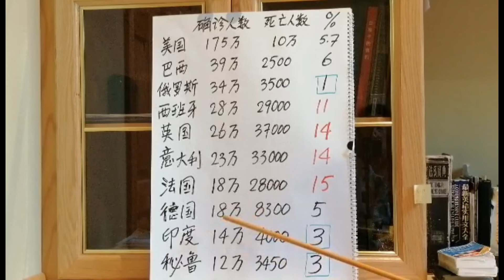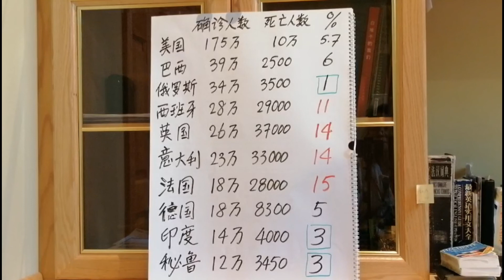全球抗疫：抗疫成绩单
张少英谈全球抗疫：抗疫成绩单